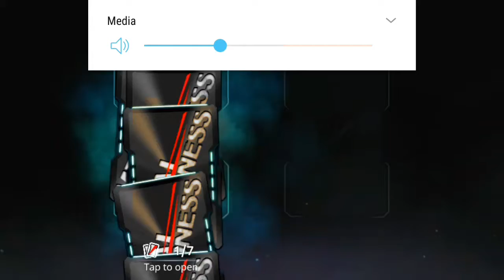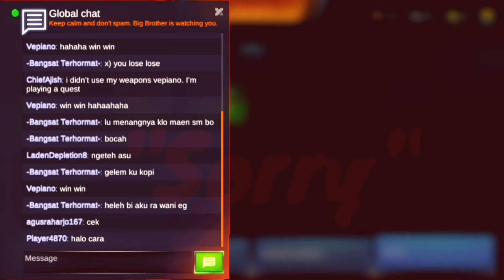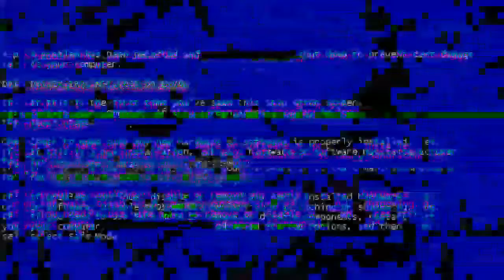MEDAL MADNESS | EPISODE 2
I edited this video at my best potential so please watch the whole video.